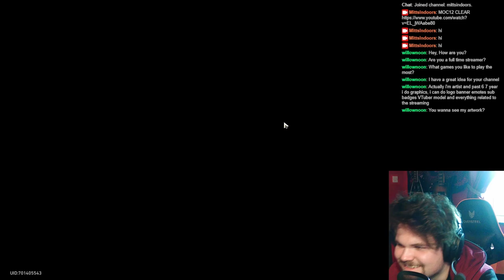SAM Is Weak In The New Pure Fiction | Dotcheron OP | Pure Fiction 12 Star Clear | Honkai: Star Rail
The Sam kill surprised me MONKA

Timestamps:
00:00 Intro
00:49 PF3
11:49 PF4
24:50 Builds
27:42 Outro